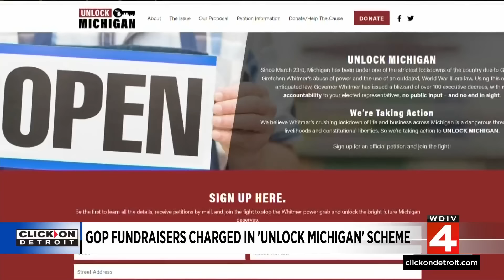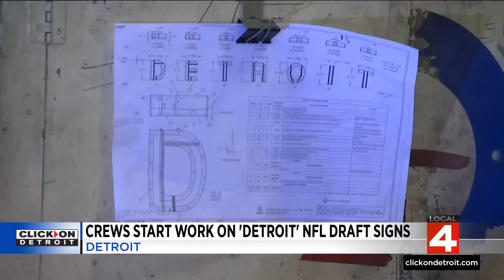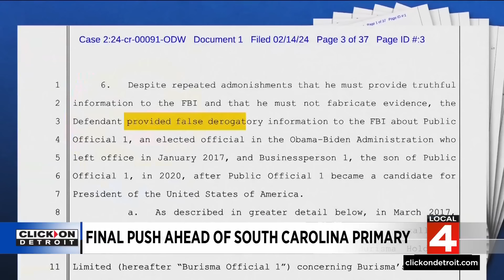Local 4 News at 5 -- Feb. 21, 2024